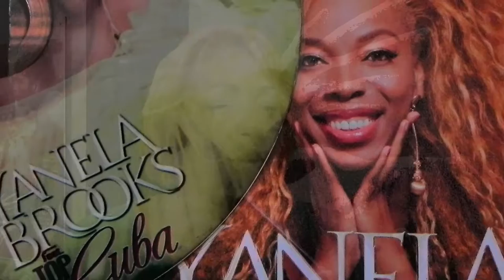Nominados de Producciones Abdala al Cubadisco 2019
Entrevista a Mabel Muñiz, directora de Producciones Abdala, sobre sus nominados al Cubadisco 2019 y las propuestas a los Premios Grammy